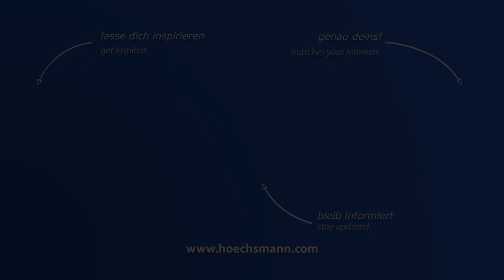HOLZMA HPP 380 /43/43 PROFILINE PLASTIC (Höchsmann Klipphausen)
HOLZMA Plattenaufteilanlage HPP 380 /43/43 PROFILINE PLASTIC